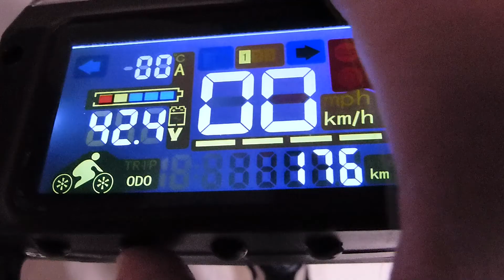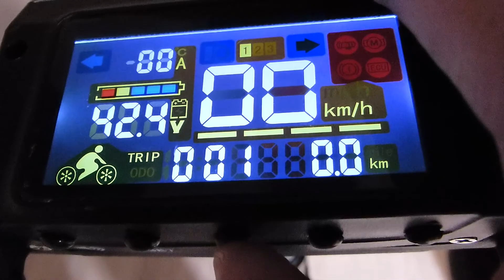URBANGLIDE 80 XL | LA TROTTINETTE ELECTRIQUE A PETIT PRIX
Review et test de la 80XL de chez URBANGLIDE qui est pour moi une des meilleures trottinette électrique sur le marché et à petit prix.

lien du produit sur Amazon